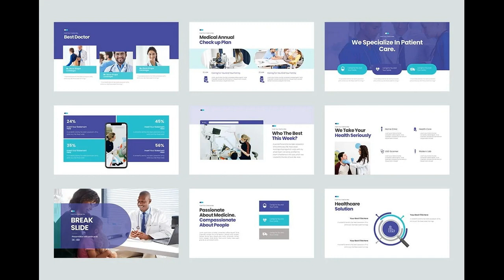Clinic Keynote Templates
Clinic Keynote Templates is perfect for your impressive style presentations and also flexible to corporate and business presentations. This Presentation Template, clean, creative, simple, unique, scalable and multipurpose. Template All elements are easily editable and customizable to your needs. Get access to this professionally designed complete presentation by clicking this